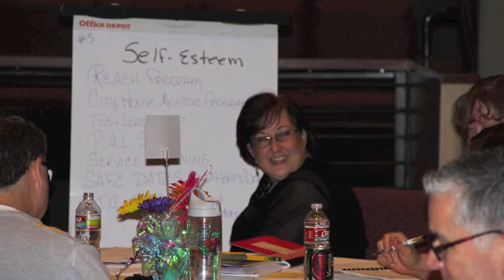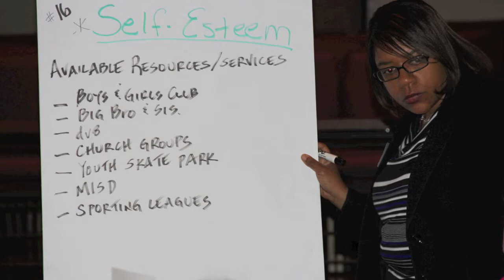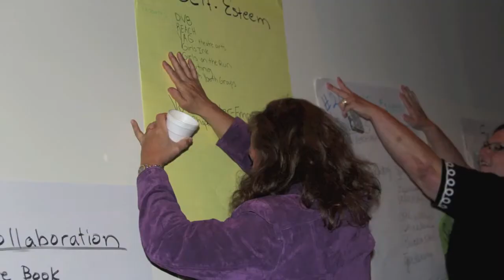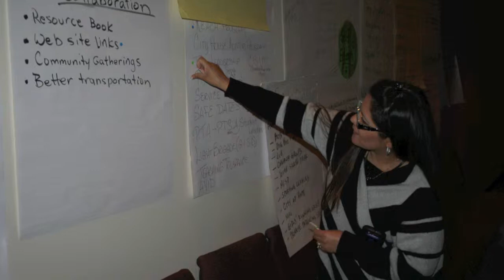2013 McKinney Say YES to Youth Summit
Non Profits, churches, and individuals came together to discuss how they could work together and help at-risk youth in the McKinney area by combining efforts.